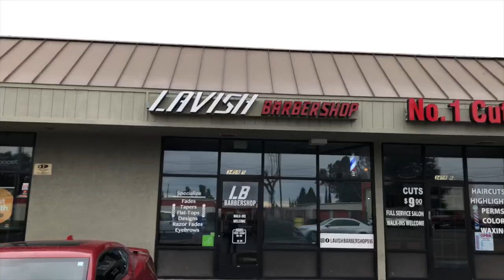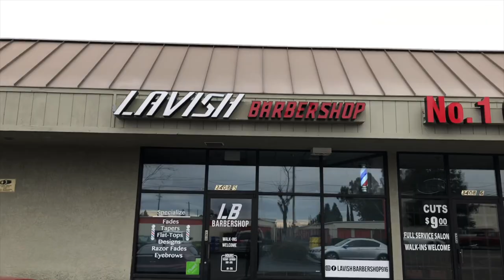How to open a Barbershop? | How to open a business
LEARN TO BECOME A GREAT BARBER & ENTREPRENEUR 💰